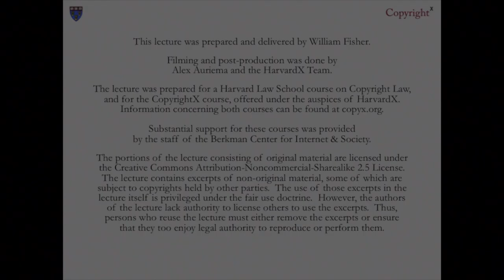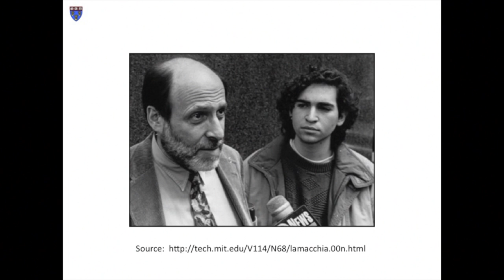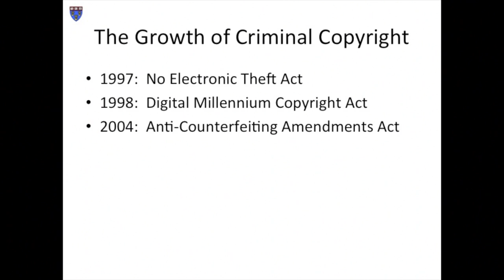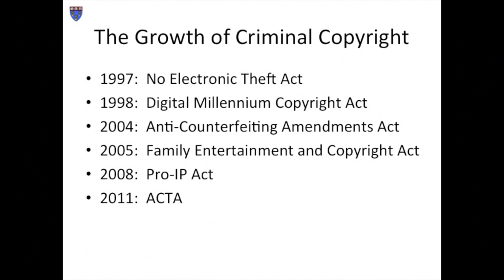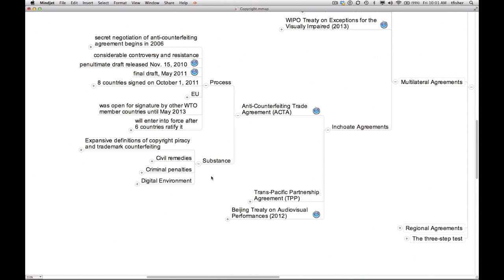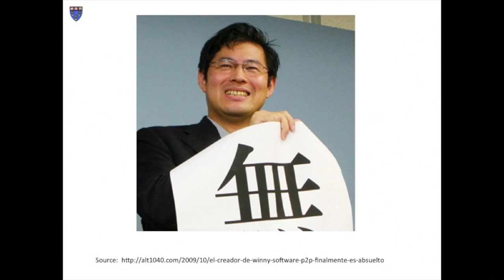William Fisher, CopyrightX, Lecture 12.3, Remedies: Criminal Penalties